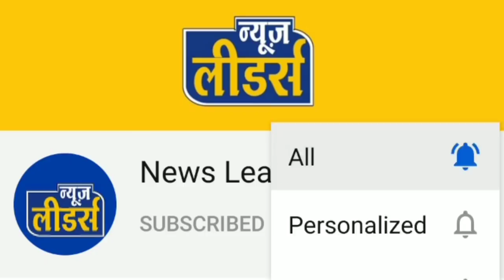Newsleaders - सेंधवा में लाखों के नशे के पदार्थ पकड़ाए, तीन अलग अलग बड़ी कार्रवाई, पुलिस को मिली सफलता